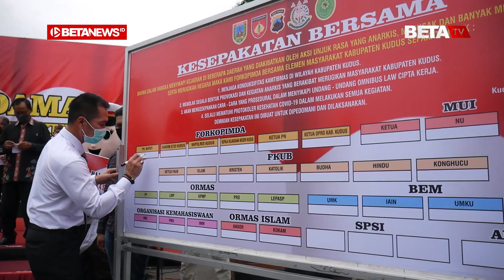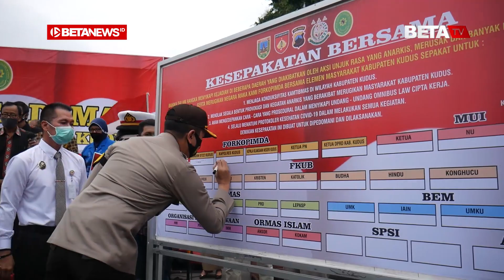Deklarasi Cinta Damai Tolak Demo Anarkis di Kudus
BETANEWS.ID, KUDUS – Plt Bupati Kudus HM Hartopo terlihat berjalan pelan menuju sebuah panggung bertuliskan Deklarasi Cinta Damai Tolak Aksi Anarkis di Kabupaten Kudus yang berada di depan Kantor Bupati Kudus, Senin (19/10/2020). Pergerakan orang nomor satu di Kota Kretek itu kemudian diikuti beberapa orang yang mengambil tempat masing-masing di panggung tersebut. Tak lama kemudian, Hartopo dengan diikuti semua orang yang hadir kemudian membaca teks yang dipegangnya.

Usai memimpin deklarasi yang dilanjutkan dengan penandatanganan kesepakatan bersama itu, Hartopo mengimbau masyarakatnya untuk memperjuangkan hak buruh dengan cara yang baik.